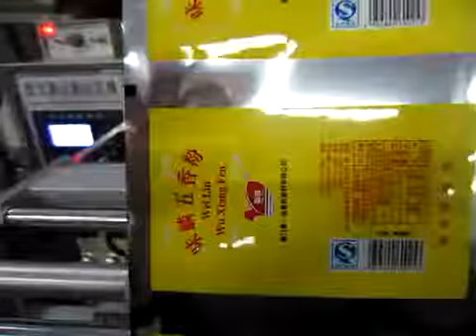Vertical sachet pack machine for curry powder with hot stamp printer automatic vffs system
Specification:
1.Imported Japan technology
2.PLC control
3.Speed:35-70 bags/min
4.Manufacturer

2.Applications:
All kinds of medicine, veterinary medicine, food, spices, additives, pesticide powder etc.

3. Features:
Machine adopts Japan PLC programmable controller and English panel.
It is controlled by Micro-computer operation interface, it's easy to operate, convenient in adjustment and super automatic.
It can set the length of bag with fully automatic by micro-computer control center.
Driven by step motor with high precision, cup measure filling device is able to fill and measure the powder automatically by using different type of screws.
This machine can be adjusted at will in the rated materials, and finish the functions such as bag making, measuring, filling, sealing, cutting, counting and produce date printing in the meanwhile.
Photoelectric tracking system and two way compensate function are adopted to ensure the automatic correcting of double face printing design on packing bag.
It can setup the pouch length directly at the tender side at the same time, and do step-less adjustment to the pouch length at the pouch length range.
Note:
1.Payment: TT After signing the contract, the buyer pre-paid 30% of the total contract price to the supplier; supplier before delivery, the buyer paid 70% of the total contract price.
 2.The period of these devices is 10days
 3. Delivery Location: FOB Shanghai

Our services:
B-On-site installation:
B-Technical support
and theprocedures.